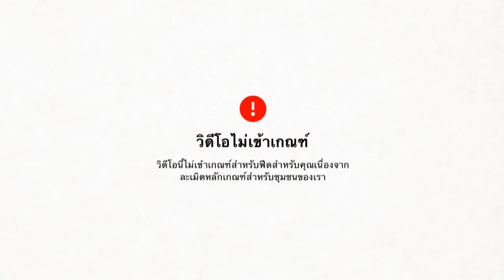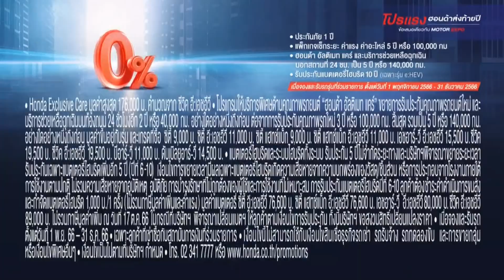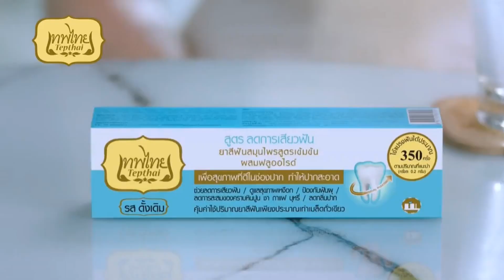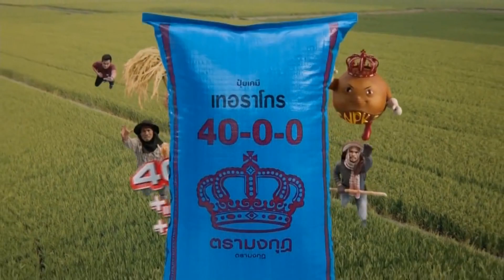โฆษณาไทย 2566 - 1,099